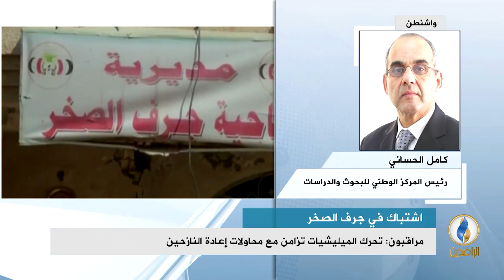مداخلة كامل الحساني بشأن تصريح مليشيا الحشد بأنها اشتبكت مع مجموعة من تنظيم الدولة في جرف الصخر